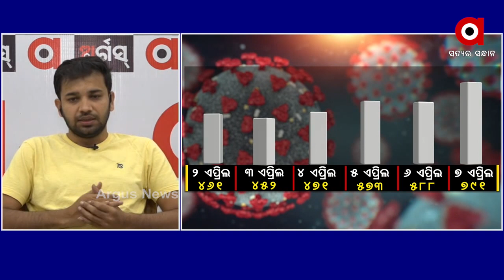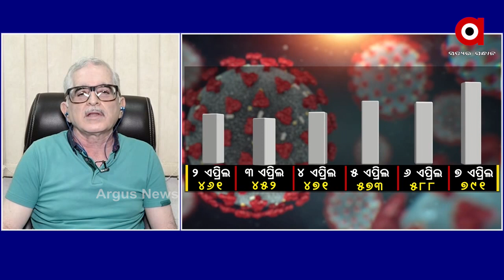MATANTARA -- ସୀମା ଟପୁଛି କରୋନା